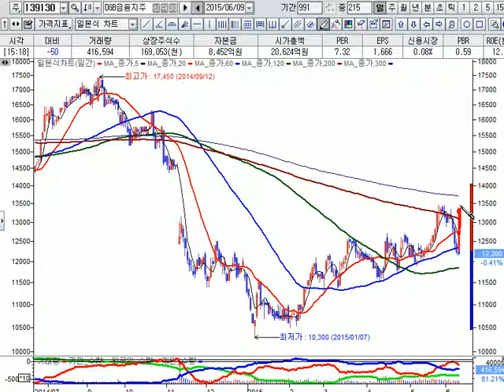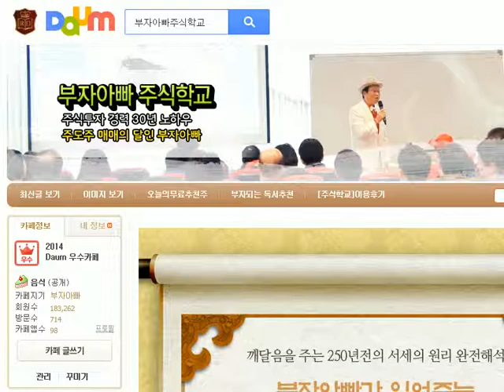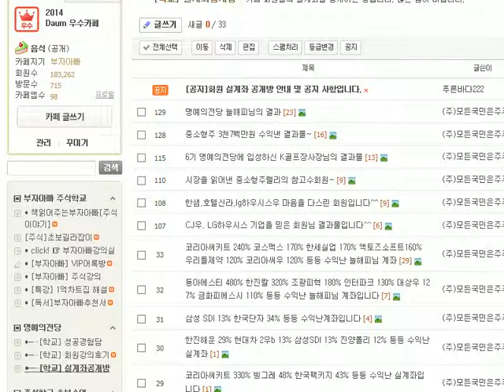[주식투자 - 부자아빠 주식학교 인기주 진단] DGB금융지주 (139130) 15-06-09